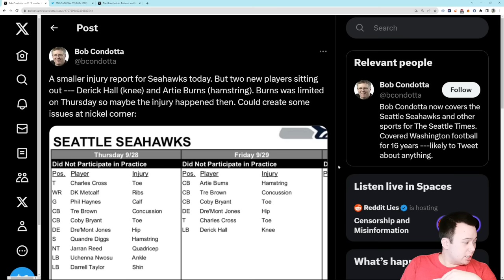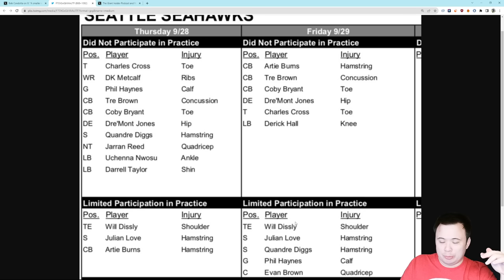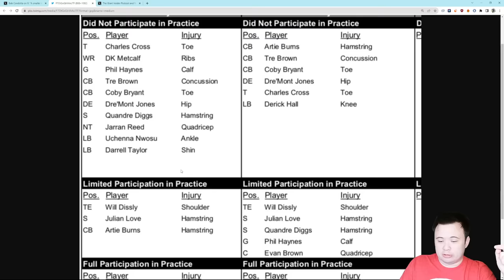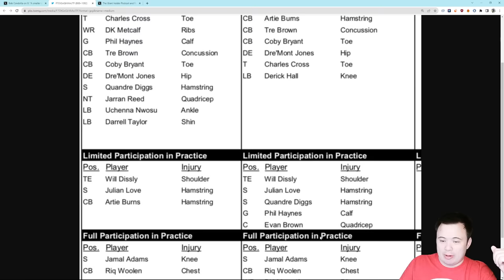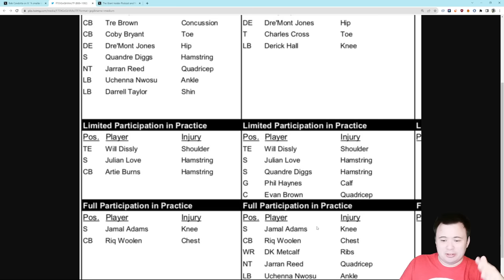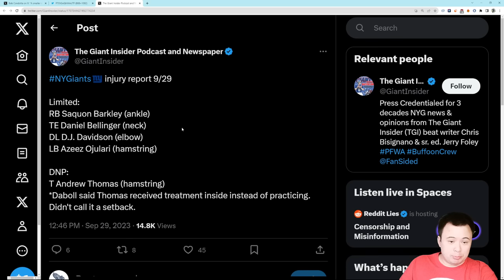Seattle Seahawks Injury Update: Concerns at nickel corner and on DL, relief at EDGE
Headed the right way but still problems.